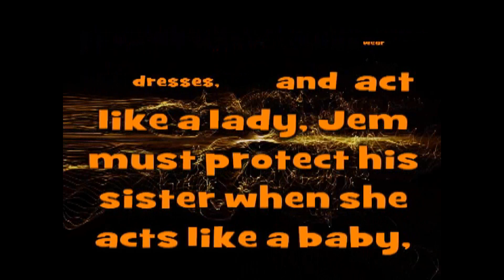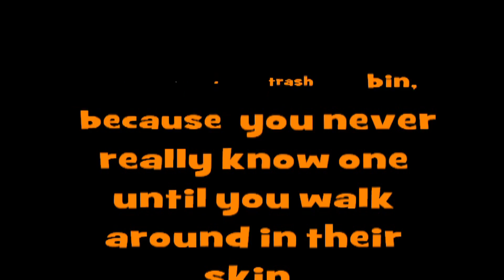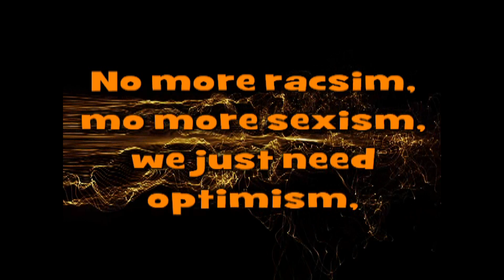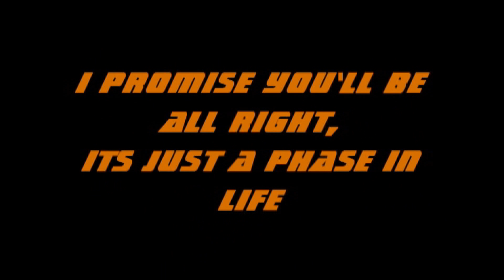To Kill a Mockingbird Song